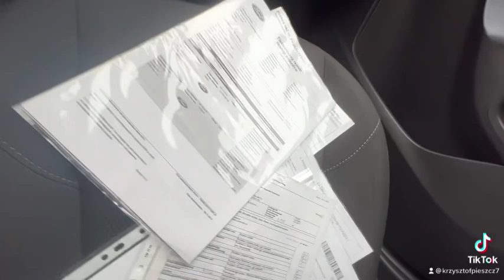Ford focus 2.0tdci auto komis Osowa